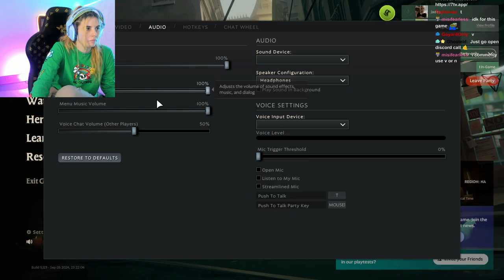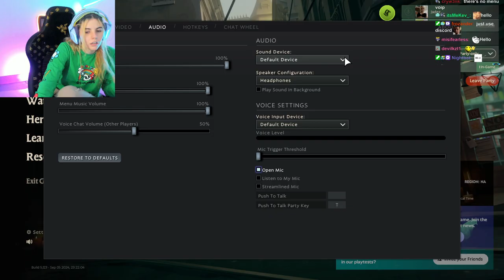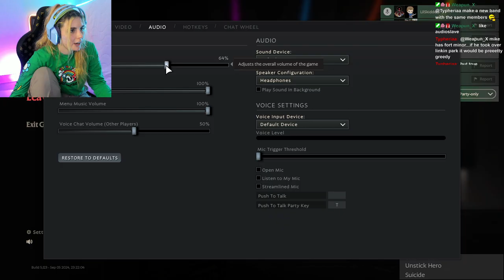AikoBliss Plays Deadlock | Part 5